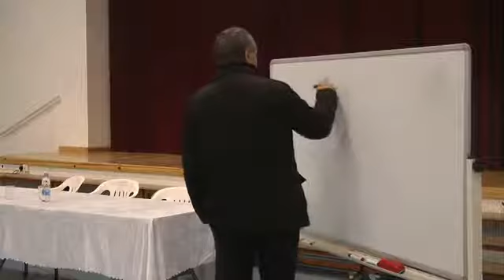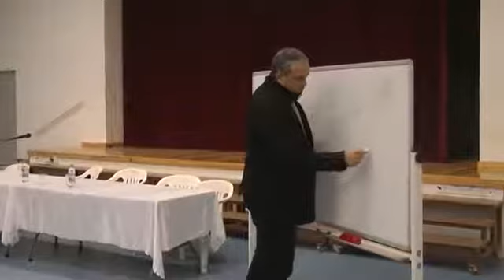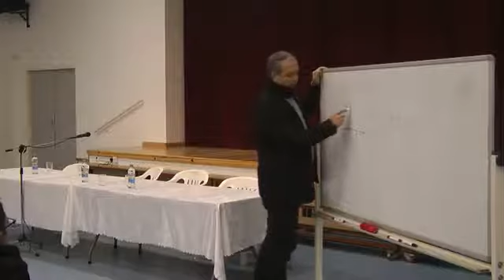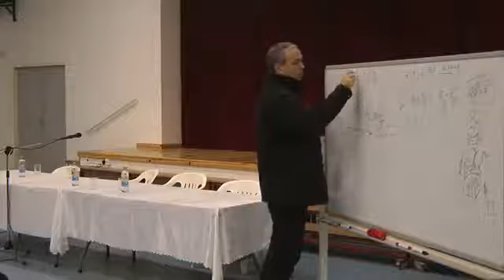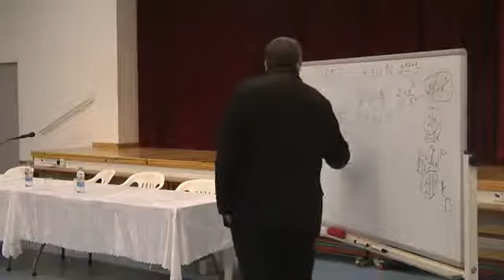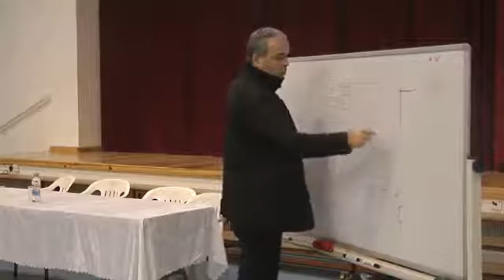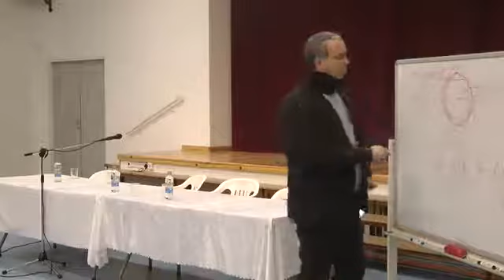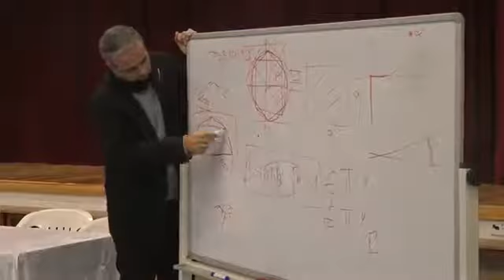Διάλεξη του Ν. Λυγερού: "Η αποτελεσματικότητα των μαθηματικών". Λευκωσία 15/01/2015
Διάλεξη του Νίκου Λυγερού με θέμα: "Η αποτελεσματικότητα των μαθηματικών". Γυμνάσιο Διανέλλου και Θεοδότου. Λευκωσία. Πέμπτη 15 Ιανουαρίου 2015, ώρα: 10.30.